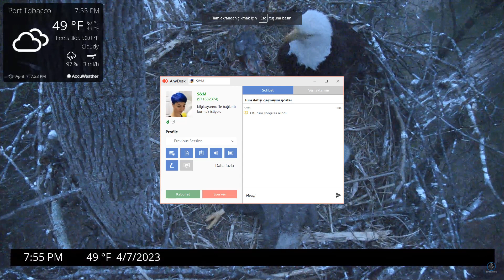Port Tobacco Eagle Cam 07.04.2023 19:07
"Please note that this camera does not have infrared night vision and picture will not be available at night.

- Who are these eagles? Chandler and Hope
- Where is this nest located? In the Port Tobacco River Park in Port Tobacco, MD

Nest History
2022 - Eggs laid: 2/6, 2/9, 2/12; fledged 1
2021 - Eggs laid: 2/7, 2/10; fledged 0
2020 - Eggs laid: 2/3, 2/6, 2/9; fledged 2
2019 - Eggs laid: 1/31, 2/3, 2/6; fledged 2

The Port Tobacco River Park Bald Eagle Nest is a wild eagle nest. Please know that there are scenarios that some viewers may find difficult to watch. Interactions with other wildlife, sibling rivalry, and weather can impact the eggs and/or eaglets. While we hope for a successful season, remember, anything could happen.

Join us for our moderated chats this season!
- Breakfish with Chandler & Hope - Tuesdays, 8:00-9:00 a.m.
- Happy Hour Review of Week - Fridays, 4:00-5:00 p.m.

Chat Rules
- Please be respectful, polite and focused on the Port Tobacco River Park eagles.
- Discussion of religion, politics or anything of a sexual nature is not allowed.
- Refrain from the use of profanity. This is a family and a classroom friendly chat.
- Please use only English when chatting.
- Please do not type in all capital letters, it appears as though you are yelling.
- If inappropriate comments are made by a chatter, allow the Moderators to address it.
- Limit personal information. If you wish to have a personal conversation with someone or talk about things other than our eagles, please do so in another setting.
- Links are only allowed to be posted by Moderators.
- Please allow the Moderators to answer questions asked by fellow chatters to avoid any confusion or possibly giving incorrect information.
- Please respect the Moderators. They are volunteers who are here to make sure everyone has a good experience during the chat.

Other Bald Eagle Resources:
The Center for Conservation & Biology at William & Mary College/Virginia Commonwealth University